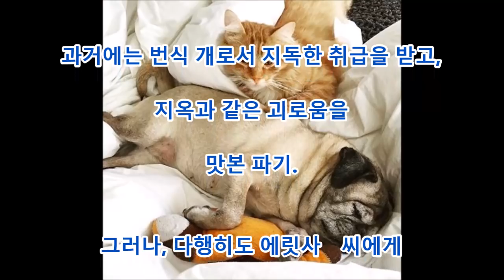감동 7년간 퍼피 밀로 학대를 받고 있었던 개, 그래도 지금을 ···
댓글

7년간 번식 개로서 살려져, 임신할 수 없는 몸이 되면 쓰레기와 같이
버림받은 개.
그러나, 보호처의 시설에서는 그런 그녀의 운명을 바꾼다
만남이 방문합니다.

Aikichi Channel

인용 전

관련 동영상

【감동】보호된 배의 큰 치와와가 출산했을 때 충격의 사실이 밝혀졌다.

화상 인용 전